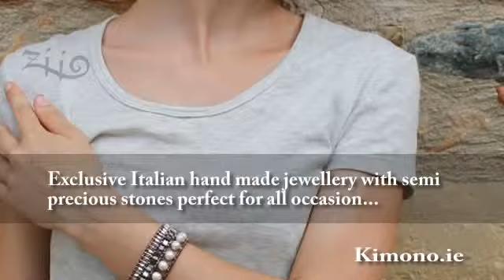Kimono.ie - ziio jewellery limerick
Distinctive Italian hand-crafted jewellery together with semi precious stones perfect for all occasion...

Ziio jewellery is hand made in Tuscany by designer Elizabeth Paradon. Her breathtaking collection of bracelets, necklaces and earrings are constructed from semi precious gem stones, Murano glass and silver, and add a classy touch for just about any ensemble.

A classic collection that works all through the year, Ziio pieces can make for exceptional Christmas presents, so are just the thing for the party season, besides working flawlessly with holiday looks as a result of the ethnic design.

Take a look at collection available at Kimono in Newcastle West, Co. Limerick & Charleville, Co. Cork

Drop in to our stores or check out the website...